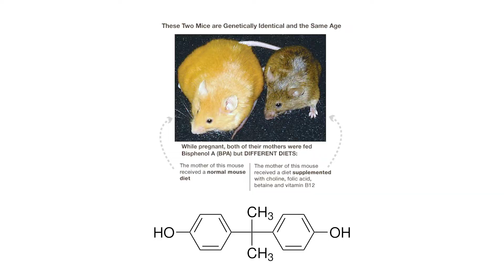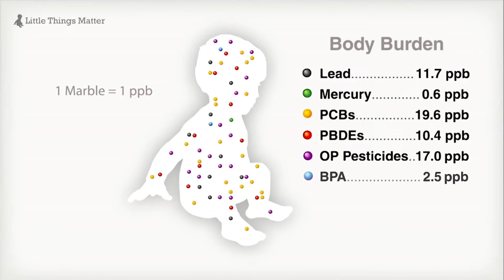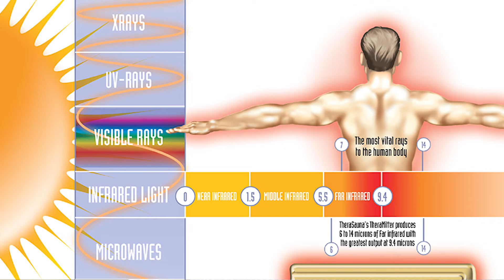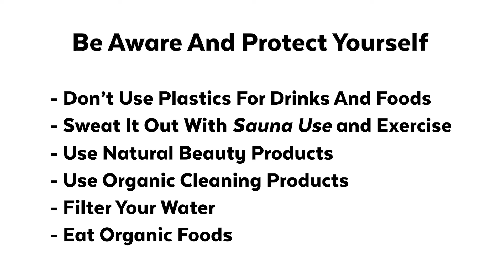Toxins And Obesity - How To Prevent And Detox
Obesity grows on an epidemic rate in North America and fast food is far from being the only cause. Research proves that plastic and toxins from common home products are to blame.

Components like bpa, paraben, phthalates and pesticide are few of the dangerous chemicals that we know that can cause obesity, cancer, hormonal problems, infertility and brain development issues.

It's important to be aware of those chemical components that we found around us. In this video you will find some tips on how to remove those chemicals from your body and some hope for the future.

Studies show that infrared sauna is a great way to remove toxins like bpa from your body.

This is a short documentary about how infrared sauna is a glimmer of hope for our future, to remove bpa, phthalates and paraben from our body.